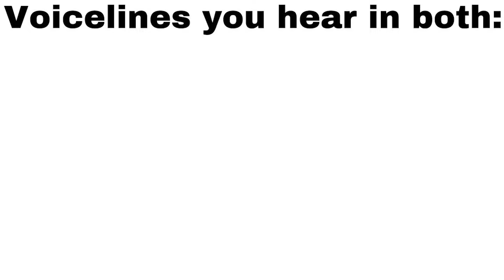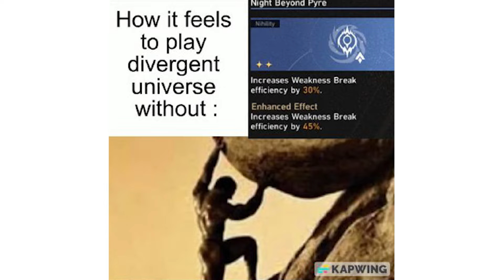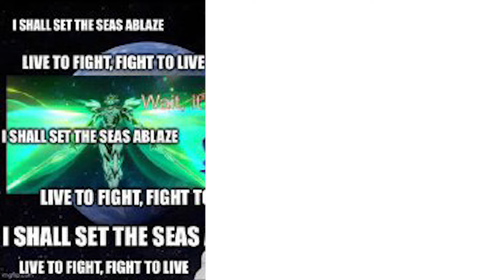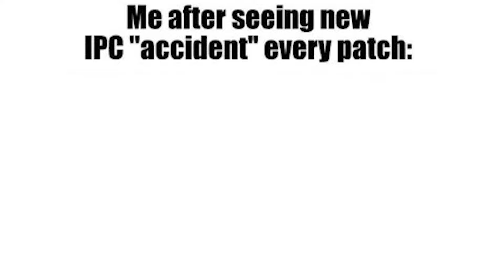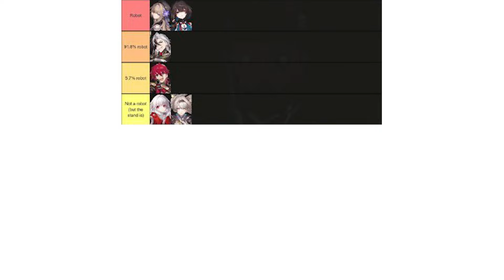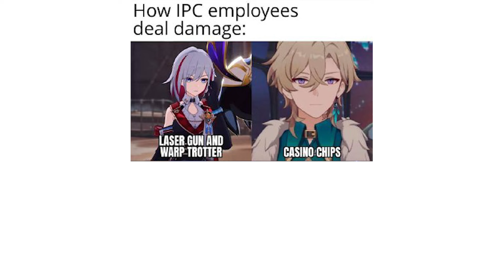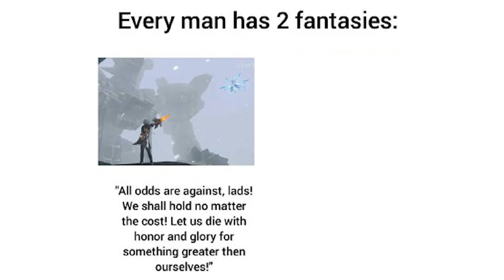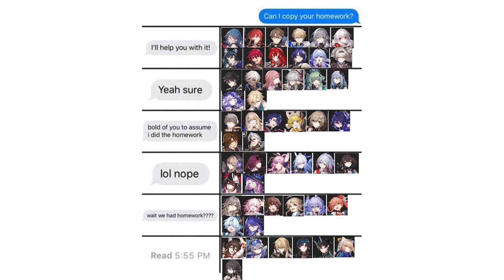HONKAI STAR RAIL MEMES